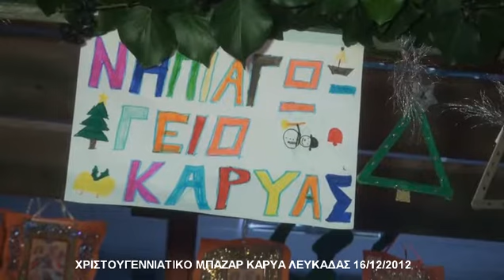ΧΡΙΣΤΟΥΓΕΝΝΙΑΤΙΚΟ ΜΠΑΖΑΡ ΚΑΡΥΑ ΛΕΥΚΑΔΑΣ 16 12 2012